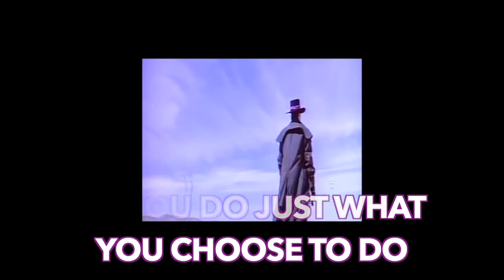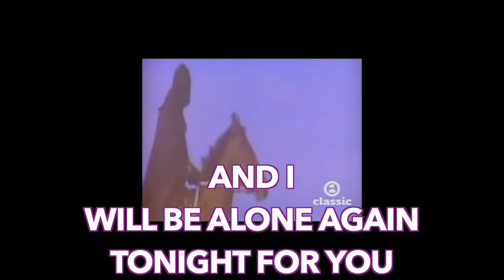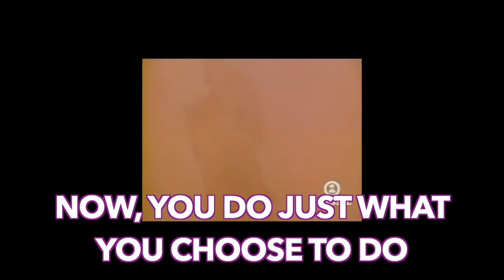The Damned [Karaoke] - Alone Again Or